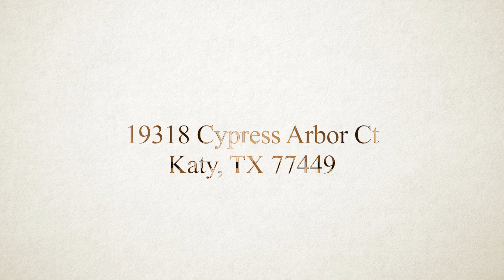19318 Cypress Arbor Court, Katy, TX 77449